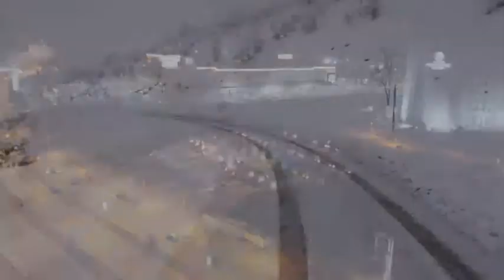YOLLAR ULAŞIMA AÇILDI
18 Ocak Perşembe günü Malatya genelinde etkili olan kar yağışı sonrası ulaşıma kapanan yolları açmak için kesintisiz mesai yapan Malatya Büyükşehir Belediyesi, kapanan yolların tamamını ulaşıma açtı.